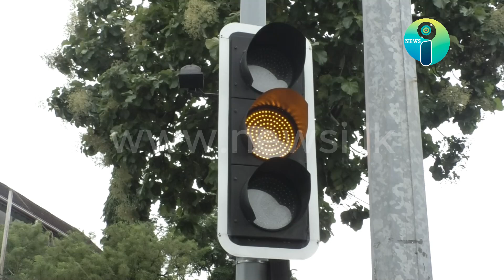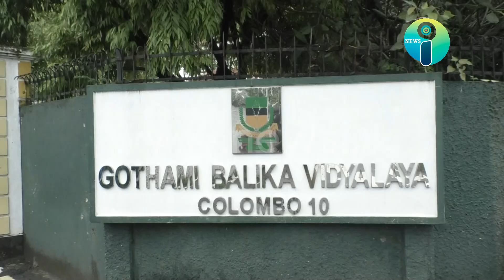ගුරුවර්ජනය හේතුවෙන් කොළඹ ආනන්ද විද්‍යාලයේ සිසුන්ගේ පැමිණීමේ අඩුවක්..